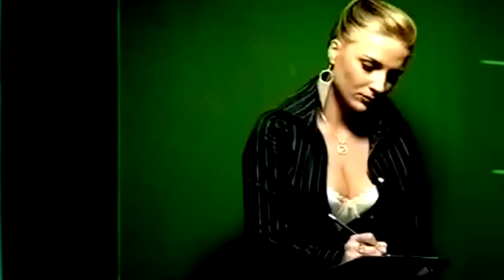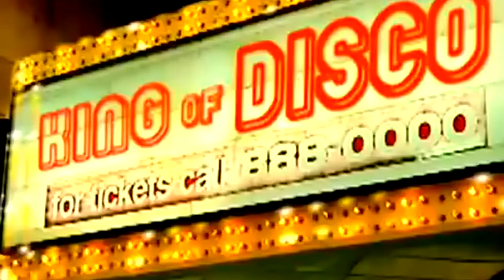Akcent King of Disco official video HD